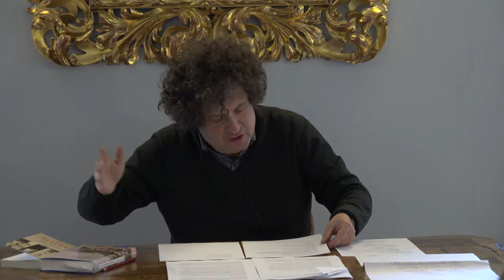Hanno Loewy (Hohenems): Als Österreich am Meer lag - Die Hohenemser Familie Brunner in Triest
Vortrag von Hanno Loewy, im Rahmen der Emsiana
Als die drei Brüder Jakob, Marx und Hirsch Brunner Anfang der 1830er Jahre von Hohenems nach Triest aufbrachen, ahnte noch keiner, welch wechselvolle Geschichte sie und ihre Nachkommen erwartete. Sie alle versuchten ihr Glück in der mediterranen Handelsmetropole und Hafenstadt des Habsburgerreichs. Handel mit Gewürzen und Textilien, Bank- und Versicherungsgeschäfte – auch das Geschäft der Brunner florierte, und die Familie prägte die Geschichte von Triest maßgeblich mit. Doch mit dem ersten Weltkrieg ging nicht nur das Habsburgerreich unter. Auch für jüdische Familien bedeutete die Katastrophe des Nationalismus eine tiefe Wunde, ein Riss mitten durch ihre Lebenswelt. Nun waren sie Italiener – und einer ihrer Söhne ein italienischer Nationalheld. Hanno Loewy erzählt von spannenden Episoden einer europäischen Familie mit Hohenemser Wurzeln.